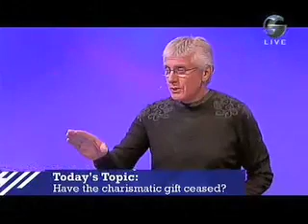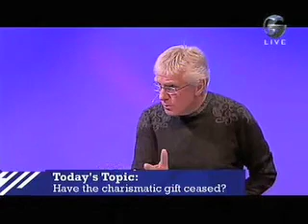2/13 Cessacionismo Reformado Vs. Carismatismo/Pentecostalismo (Dons do Espírito) Debate (Português)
Cessacionismo Reformado Vs Carismatismo/Pentecostalismo (Dons do Espírito) Debate entre Revs. Angus Stewart e David Antwi
Esta é uma tradução para o português de um debate que ocorreu em um estúdio em Londres, Inglaterra, e foi transmitido pela Revelation TV em 27 de setembro de 2007
Reformed Cessationism Vs  Charismaticism/Pentecostalism (Gifts of the Spirit) Debate between Revs. Angus Stewart and David Antwi
This is a Portuguese translation of a debate that took place in a studio in London, England, and was broadcast by Revelation TV on 27 September, 2007